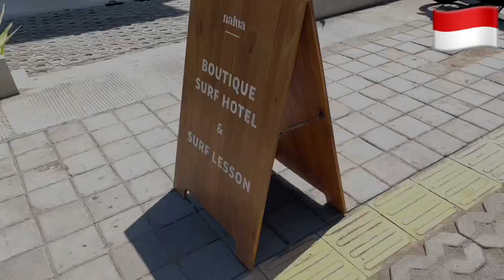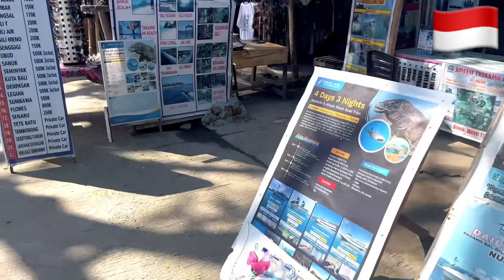LOMBOK 🇮🇩 ¡NO Bali! I stay here!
Lombok fue uno de los lugares que  quería visitar en Indonesia! LOMBOK! No BALI!
Aqui les presento el primer  dia en la isla! Desde 5AM 🕔! Si me Levantaron a las 5AM por la mañana, ya esta todo en el video!
Quiero concer mas de esta isla! Desde Lombok Kuta a Indonesia!

¿Quieres venir a Lombok? O conocer más de Indonesia? Aqui te presento mis recomendacion!

Mi  VILLA PRIVADA por 12 EUR con desayuno incluido